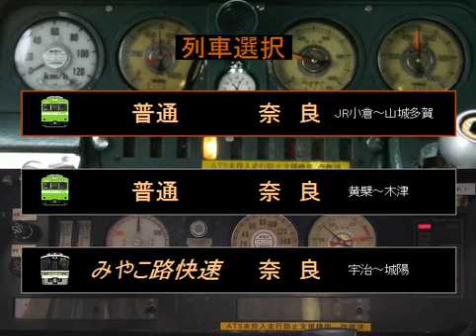トレイン趣味JR奈良線Ver1.02＿みやこ路快速（宇治→城陽）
トレイン趣味JR奈良線Ver1.02の、みやこ路快速（宇治→城陽）運転動画をBandicamで撮影したものです。Ver1.02というから何かが変わったのかと思ってダウンロードしてみたのですが、特に目立って変ったところがないような…。この運転動画に使用の、221系車両特性が変化しているそうですがね。